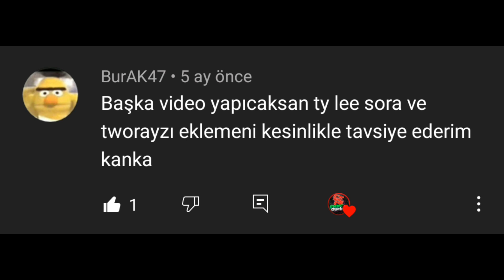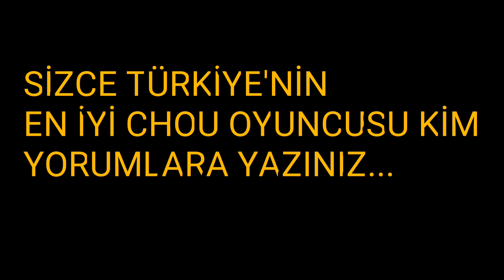TÜRKİYE'NİN EN İYİ CHOU OYUNCULARI / Mobile Legends Bang Bang Global 1 Chou